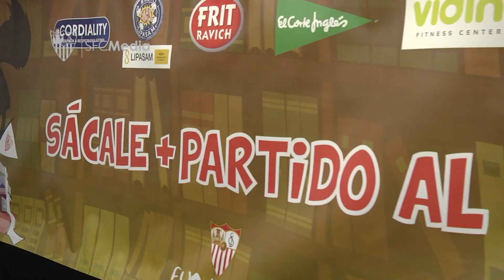El CEIP de Oromana se va con la lección aprendida del Sánchez-Pizjuán. 05/04/18. Sevilla FC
EL CEIP DE OROMANA SE VA CON LA LECCIÓN APRENDIDA Y CON UNA GRAN EXPERIENCIA EN EL SÁNCHEZ-PIZJUÁN. 05/04/18. Sevilla FC